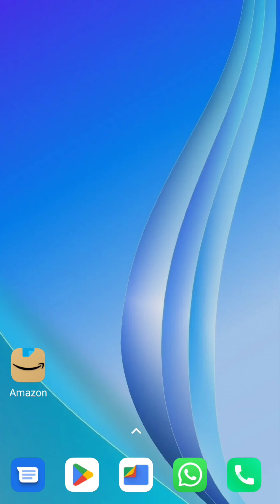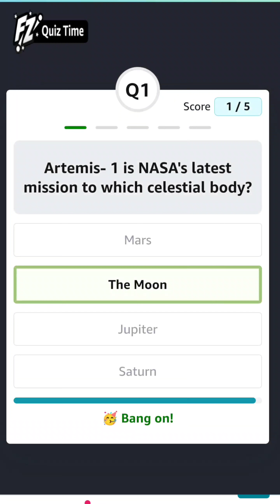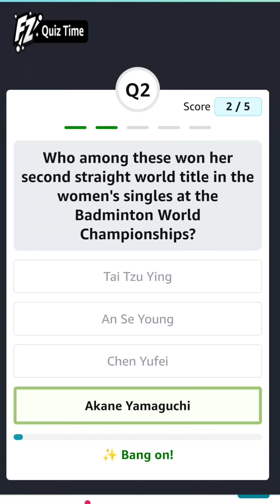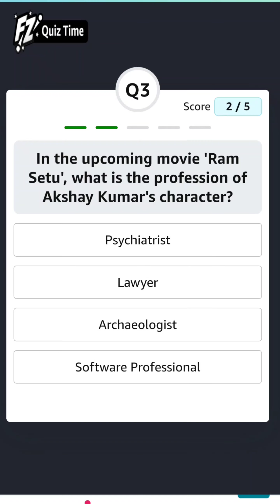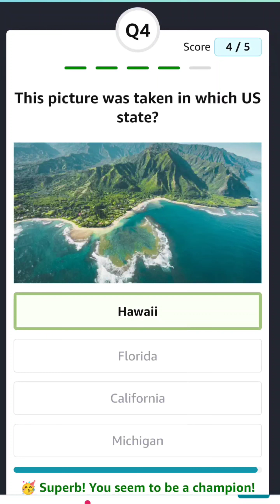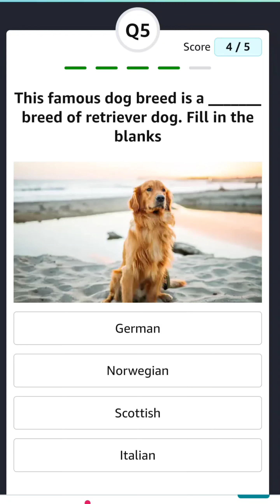LEARN 5 GK Q/A DAILY WITH EXPLANATION - 11 SEP 2022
Today's Amazon Daily Quiz Answers (Fun Zone) - 11 SEP 2022 - Win ₹5,000 Amazon Pay Balance
1) Artemis- 1 is NASA's latest mission to which celestial body?
2) Who among these won her second straight world title in the women's singles at the Badminton World Championships?
3) In the upcoming movie 'Ram Setu', what is the profession of Akshay Kumar's character?
4) This picture was taken in which US state?
5) This famous dog breed is a _______ breed of retriever dog. Fill in the blanks